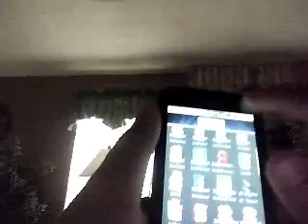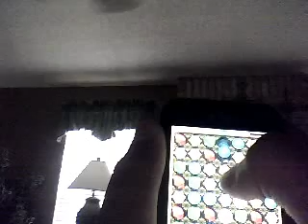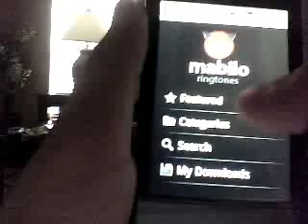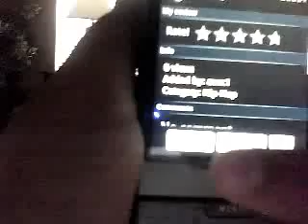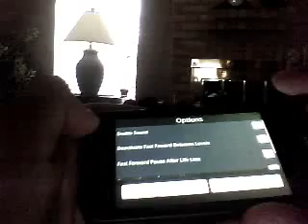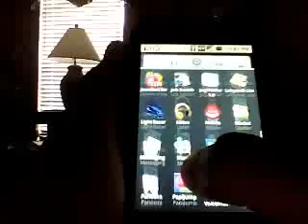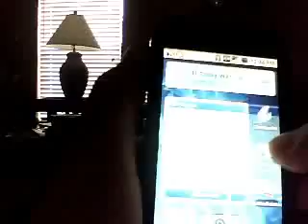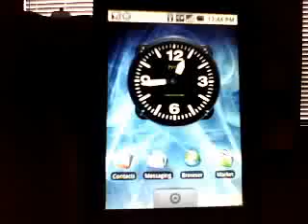Android Apps 1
t-mobile g1 t-mobile my-touch 3g and sprint htc hero android market app revirews
1- Jewellust lite(free) Paid one ($2.95)
2- Mabilo(free)
3- Light Racer(free) Elite(2.99) 3-D(3.99)